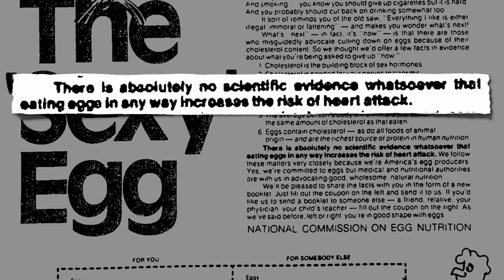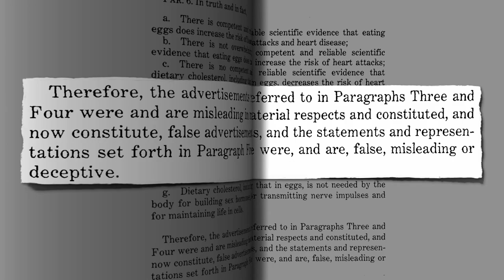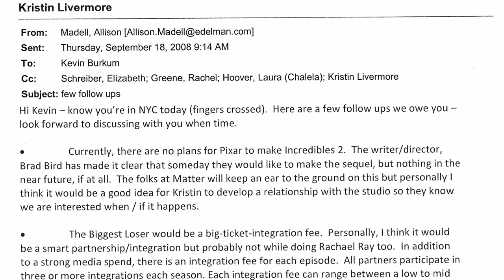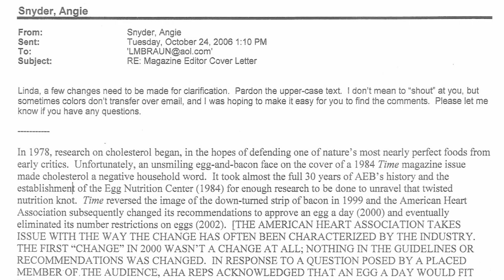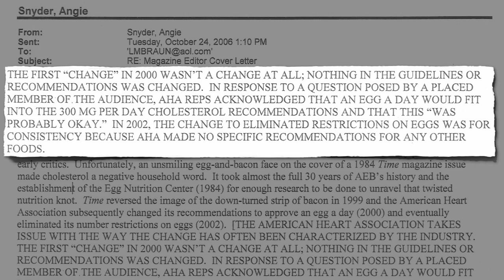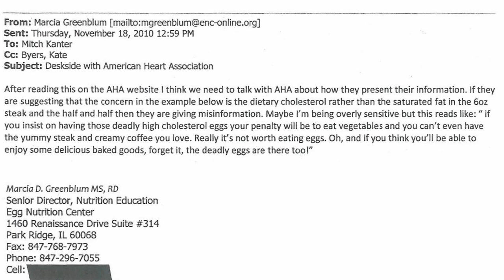Eggs and Cholesterol: Patently False and Misleading Claims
Egg industry claims about egg safety found to be patently false, misleading, and deceptive by the U.S. Court of Appeals.

I shared some of my other Freedom of Information Act finds in my last egg video, Eggs vs. Cigarettes in Atherosclerosis

I've also explored the presence of carcinogenic chemicals in eggs (Heterocyclic Amines in Eggs, Cheese, and Creatine? carcinogenic viruses (Carcinogenic Retrovirus Found in Eggs, industrial pollutants (Food Sources of Perfluorochemicals, and Food Sources of PCB Chemical Pollutants, the eggborne annual epidemic of Salmonella (Total Recall, arachidonic acid (Chicken, Eggs, and Inflammation, misleading claims about eyesight nutrients (Egg Industry Blind Spot, and, of course, cholesterol (Egg Cholesterol in the Diet, and What Women Should Eat to Live Longer, To my surprise, though, eggs are actually not the most concentrated dietary source of cholesterol. See Avoiding Cholesterol Is a No Brainer

Image Credit: Robert Carreno and Rebecca Simpson Design.